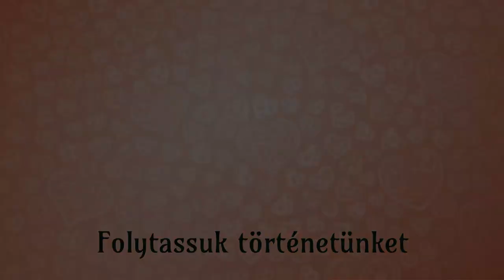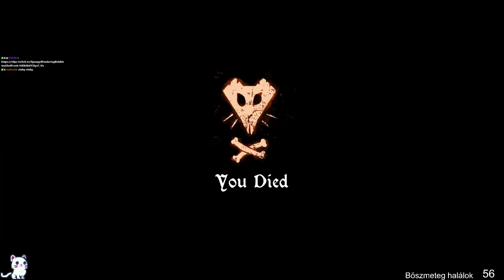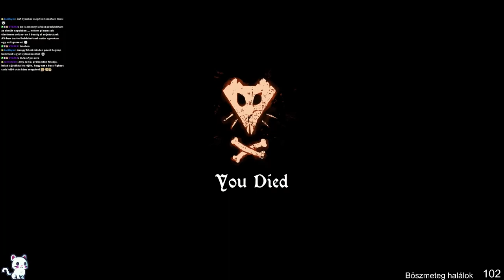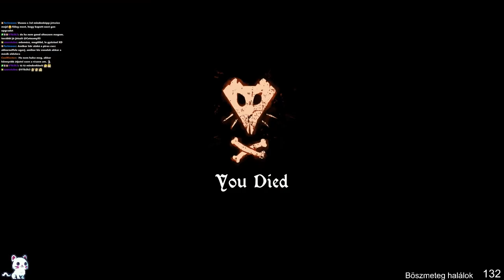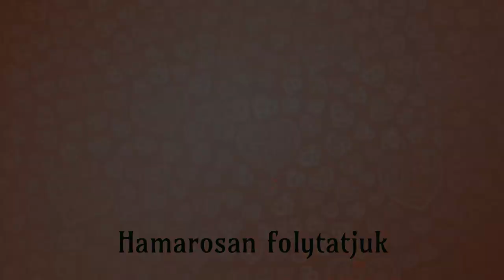Praise the Mouse I Tails of Iron Magyar Végigjátszás 2. rész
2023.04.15. Tails of Iron Magyar Végigjátszás 2. rész Hard mode

A játék főszereplője egy fiatal patkány, Redgi, aki a Patkány Királyság trónjának örököse lett a király halála utána, aki a békák támadása alatt elvesztette életét.
Nem meglepő, hogy Redgi idősebb testvére is király akar lenni, és hogy a kérdést eldöntsék, a király és a többi néző előtt párbajt vívnak egymással. Ekkora viszont a békák támadásba lendülnek a királyság által, és azonnal a király életére törnek. Szegény kis Redginek helyre kell építenie a királyságát, és segítenie minden fajtársának, miközben minden ellenségével szembe kell szállnia útja során.